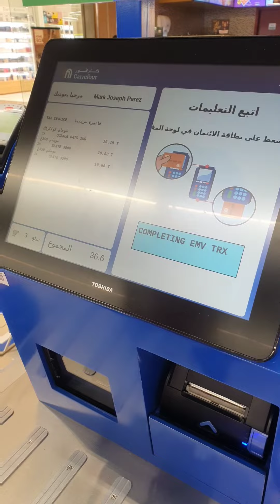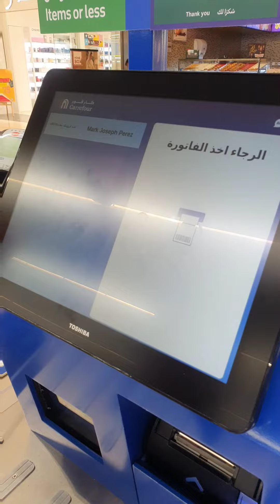Carrefour Self check out